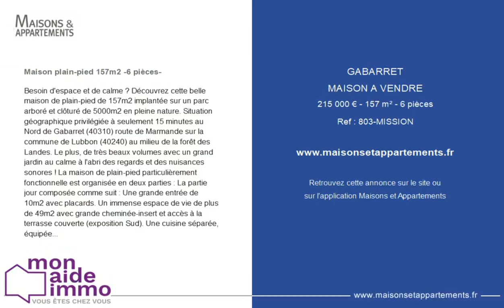GABARRET - MAISON A VENDRE - 215 000 € - 157 m² - 6 pièce(s)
Référence : 803-MISSION

Maison plain-pied 157m2 -6 pièces-

Besoin d'espace et de calme ? Découvrez cette belle maison de plain-pied de 157m2 implantée sur un parc arboré et clôturé de 5000m2 en pleine nature. Situation géographique privilégiée à seulement 15 minutes au Nord de Gabarret (40310) route de Marmande sur la commune de Lubbon (40240) au milieu de la forêt des Landes. Le plus, de très beaux volumes avec un grand jardin au calme à l'abri des regards et des nuisances sonores ! La maison de plain-pied particulièrement fonctionnelle est organisée en deux parties : La partie jour composée comme suit : Une grande entrée de 10m2 avec placards. Un immense espace de vie de plus de 49m2 avec grande cheminée-insert et accès à la terrasse couverte (exposition Sud). Une cuisine séparée, équipée et aménagée de 14m2 avec accès sur l'extérieur. Possibilité d'ouvrir facilement la cuisine sur l'espace de vie. Une grande buanderie de 13m2. Un garage de 25m2 communiquant avec la buanderie. La partie nuit composée comme suit : Une première chambre de 12m2 avec accès à la terrasse couverte. Une seconde chambre de 13m2 avec placards intégrés et accès à la terrasse couverte. Une troisième chambre de 14m2 avec placards intégrés et salle d'eau privative de 2,30m2 (douche, lavabo). Une salle de bains de 7m2 avec baignoire et grand lavabo. Un WC séparé. A l'extérieur, vous retrouverez un parc arboré de 5000m2 avec vue dégagée en pleine nature. Une terrasse couverte de 42m2. Un grand carport en structure bois de 50m2. Un abri à bois et un chenil pour chien. Tranquillité absolue sans aucun vis-à-vis. Concernant les prestations : Construction en Siporex de 1982 (très bon isolant thermique). Double isolation des combles perdus. Chauffage électrique complété par un insert bois dans la pièce de vie. Facture énergétique d'environ 150 euros/mois. Menuiserie bois double vitrage et volets bois. Chauffe-eau électrique. Assainissement individuel par fosse septique. Taxe foncière très faible de 300 euros annuelle. Toitures en parfait état. Maison dans un très bon état général à remettre au goût du jour ! Honoraires inclus de 9 000 euros TTC soit environ 4.30% TTC à la charge de l'acquéreur. Prix hors honoraires 206 000 euros. Toutes les infos de cette annonce sur notre site Mon Aide Immo avec la référence N°803. Contactez votre conseiller local pour une visite. Les honoraires sont à la charge de l'acquéreur. Votre conseiller Mon Aide Immo : Clément TREBOUX – – N°RSAC 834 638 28 Mandat N° 803. Honoraires inclus de 4.37% TTC à la charge de l'acquéreur. Prix hors honoraires 206 000 €. Classe énergie D, Classe climat B. Montant moyen estimé des dépenses annuelles d'énergie pour un usage standard, établi à partir des prix de l'énergie de l'année 2022 : entre 1500.00 et 1800.00 €. Ce bien vous est proposé par un agent commercial. Nos honoraires : Votre conseiller Mon Aide Immo : Clément TREBOUX - Tél. Agent commercial (Entreprise individuelle) RSAC 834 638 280

Cette annonce vous est proposée par l'agence MON AIDE IMMO

|2720977|